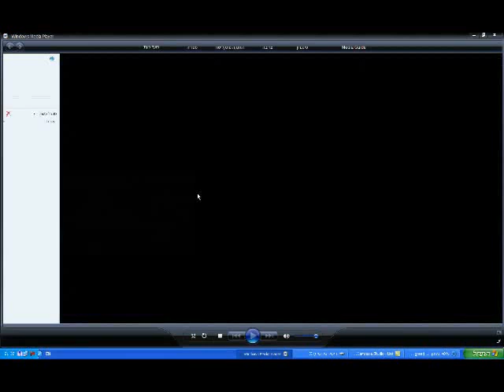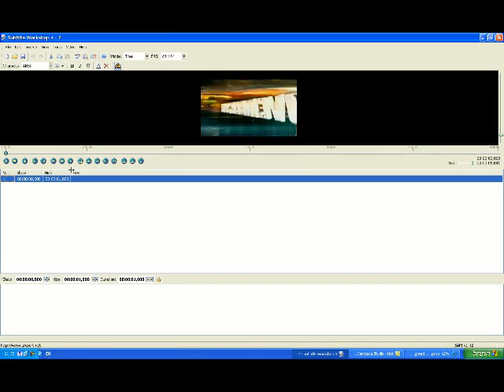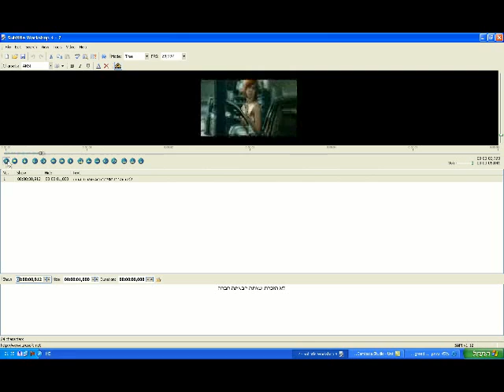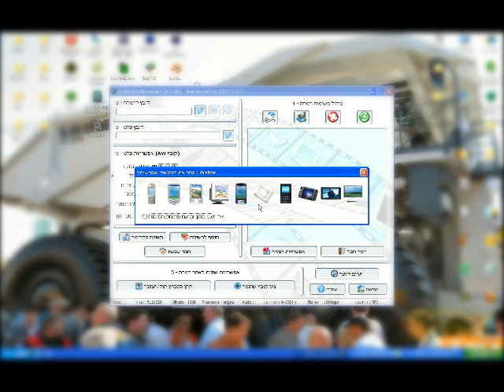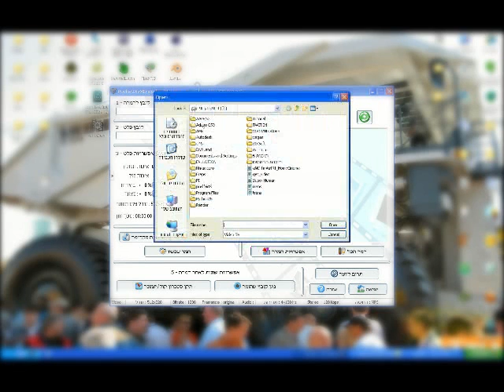Adding subtitles under 5 minutes [Hebrew]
this should work: PocketDivxEncoder -